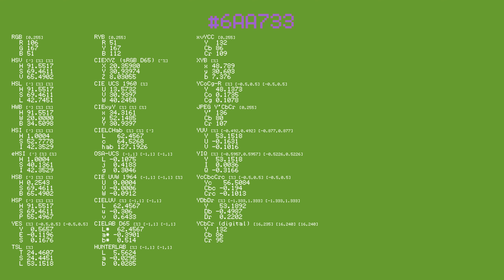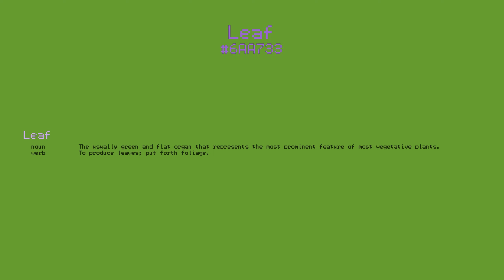Color 6AA733 - Leaf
"Colors Universe" is my lazy project about color convertion 🌈.

What OpenAI thinks about this color: *contentment, happiness, optimism, calmness, serenity, cheerfulness, joyfulness, satisfaction*
(OpenAI: text-davinci-003)